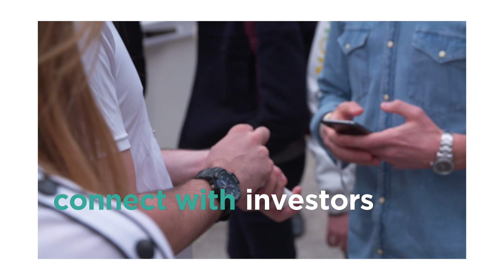ChangeNOW 2021 - General Call For Changemakers!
Because the future is being built NOW, ChangeNOW is coming back to Paris in March 2021!

ChangeNOW will happen in Paris 9-11 March 2021 to gather leaders of change acting for the planet.

For the next edition, the Grand Palais Éphémère, the Eiffel Tour, and UNESCO will all be mobilized to host the best of positive impact! We will also reinforce the digital access to the summit, in order to make it accessible everywhere in the world!

Innovators, corporates, investors, journalists, students, and changemakers of all walks of life will be reunited for this upcoming edition. Discover today the first speakers, enjoy the super early birds tickets and be part of our general call for changemakers!